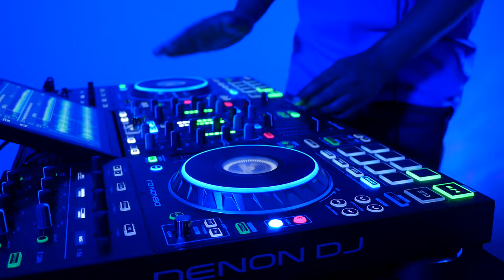Streetz Money-New Year ft Korey Black & Rachel Jean (Prod By Tizone)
Streetz Money-New Year featuring Korey Black & Rachel Jean
Produced By Tizone
Hitlanders Films
FTE